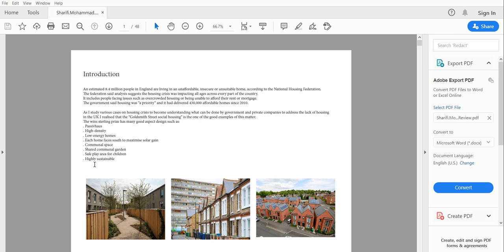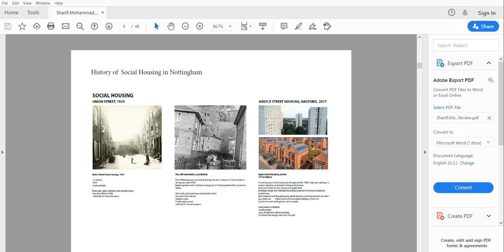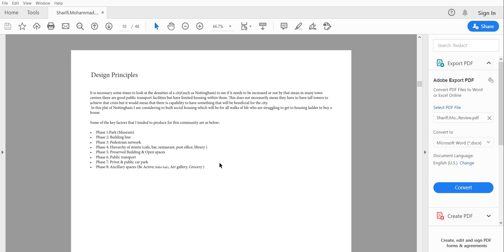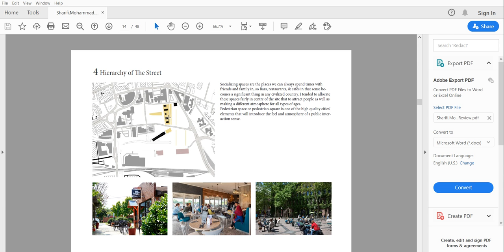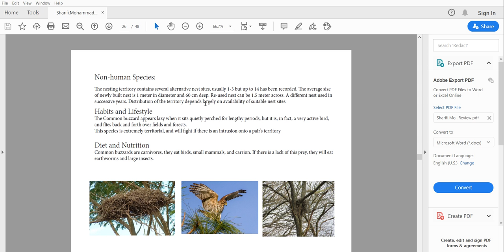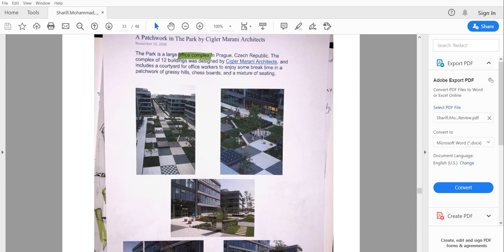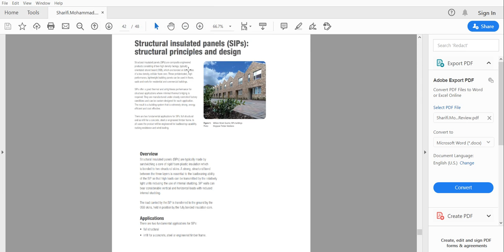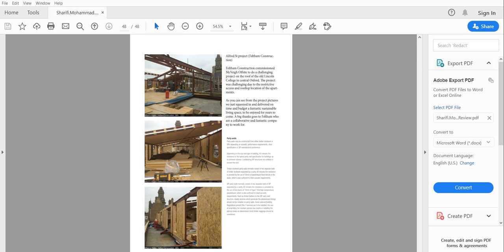Residential project in Rhino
Interim Review Presentation On Project 4,year 2, (Social Housing)